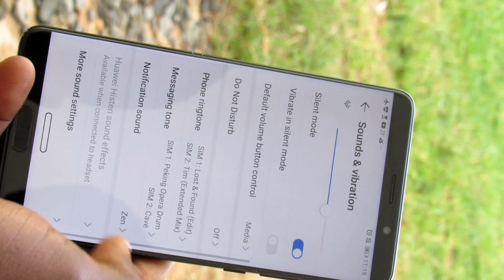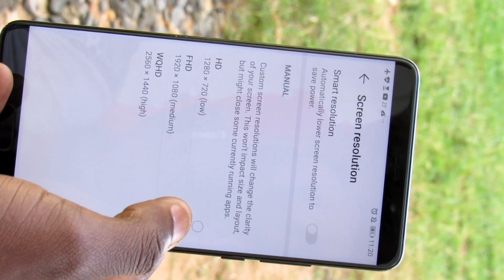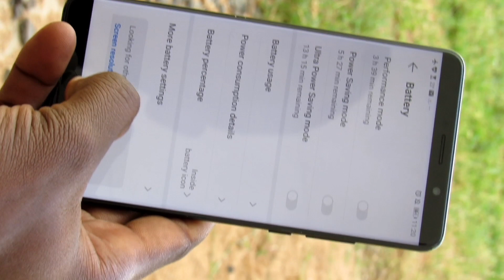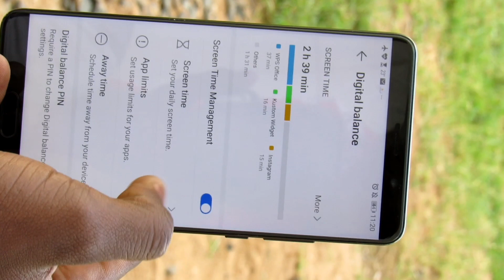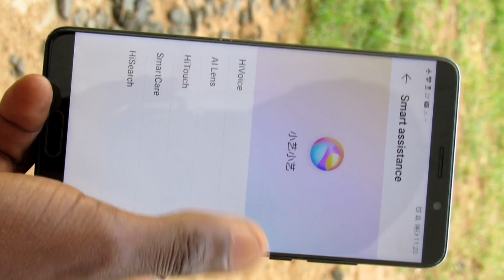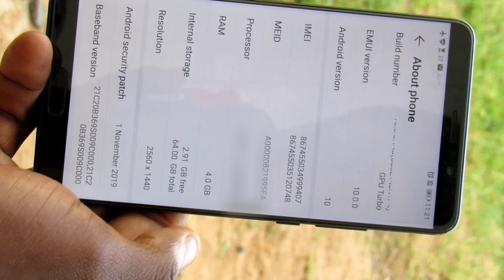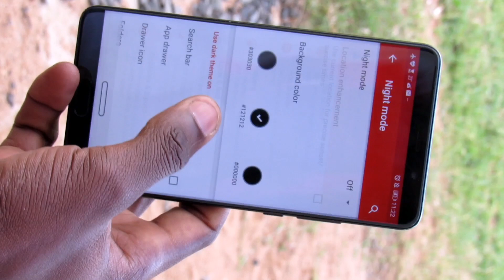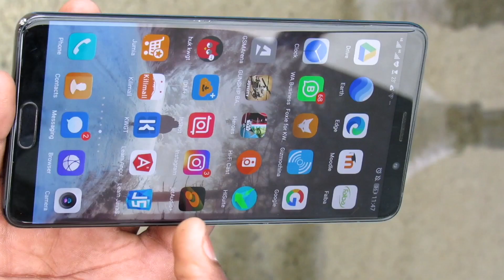Emui 10 mate 10 After Update Review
Wondering What changed,  What was included From User Interface to Performance after Android 10 then you're at right place. Full review all included